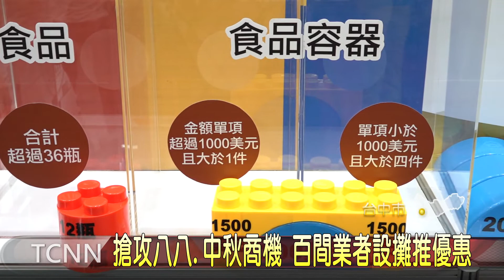大台中新聞 搶攻八八.中秋商機 百間業者擺攤推優惠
搶攻八八節及中秋節的商機，台中休閒美食展在世貿登場，邀集100間美食與伴手禮業者展出，其中也網羅多家，有政府背書的台中十大伴手禮業者參展，現場打出展場限定優惠，吸引買氣，另外食藥署也設攤宣導，透過知識關卡，傳達正確的食安觀。